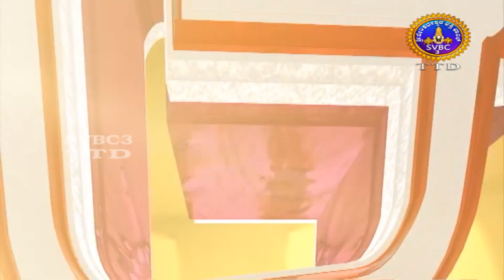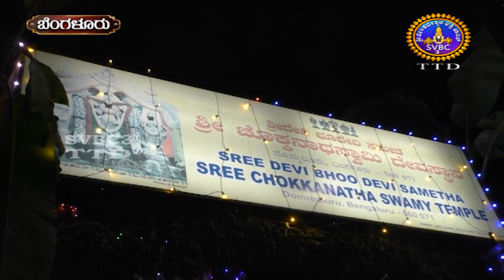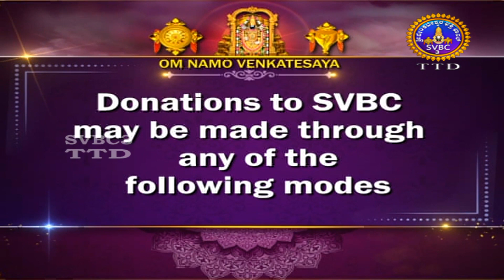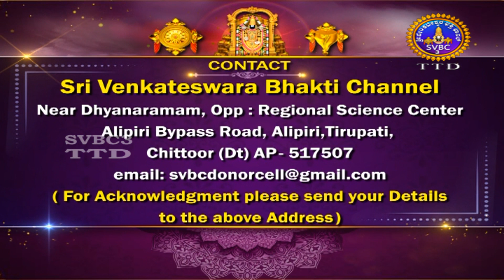Adhyathmika Viseshagalu || SVBC3 Kannada News || 15-04-2023 || 10-00 PM || SVBC TTD KANNADA